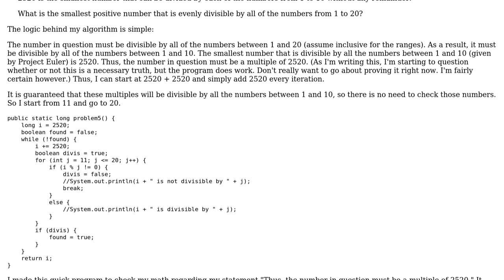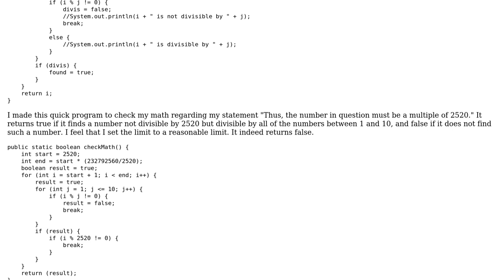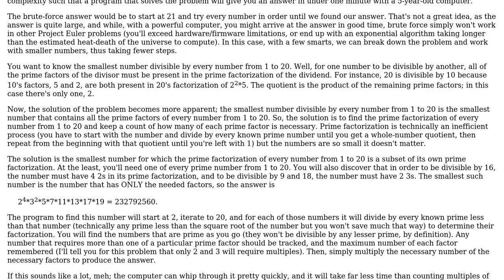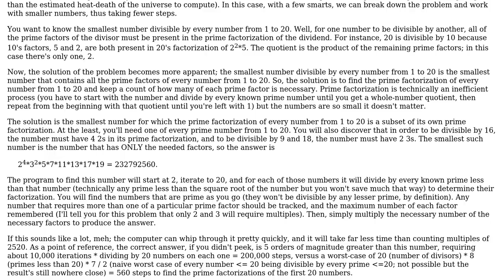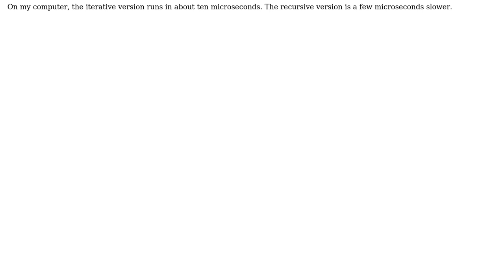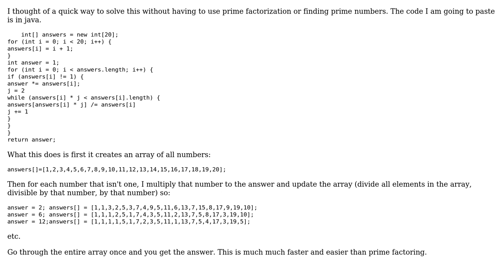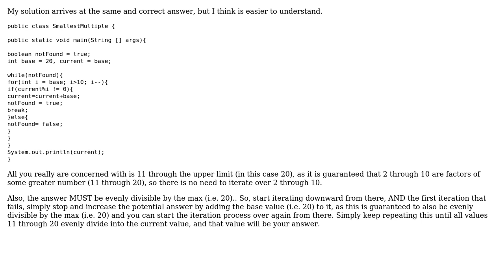Code Review: Smallest Multiple (5 Solutions!!)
Code Review: Smallest Multiple

With thanks & praise to God, and with thanks to the many people who have made this project possible! | Content (except music & images) licensed under CC BY-SA | Music | Images & others | With thanks to user Steven Adrian user Sephallia user SAM OnELA user Marty Neal user KeithS user Jeff Mercado user JBaoz user Brythan and the Stack Exchange Network Trademarks are property of their respective owners. You are responsible for your own actions.